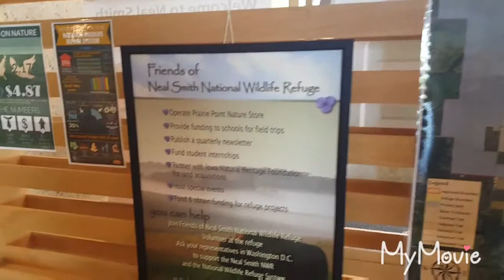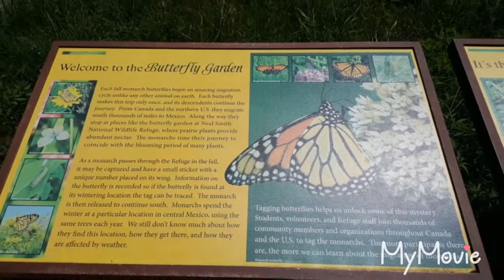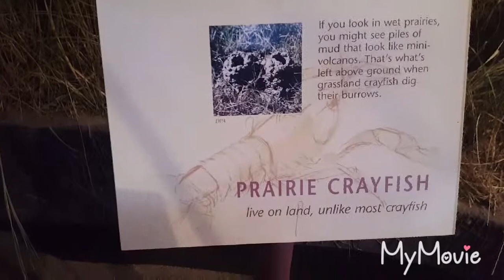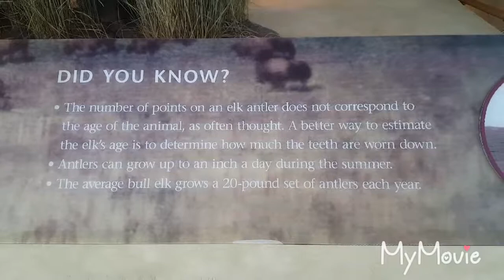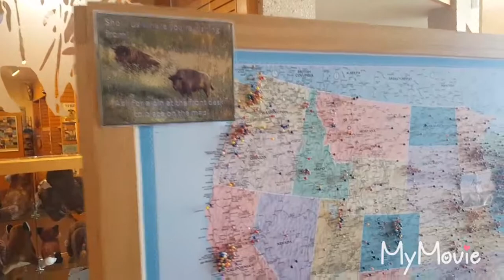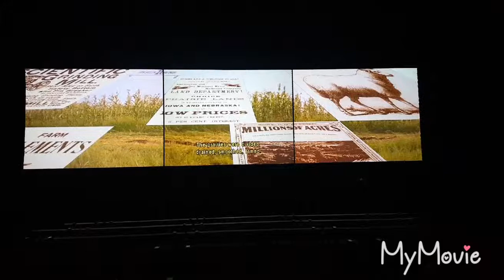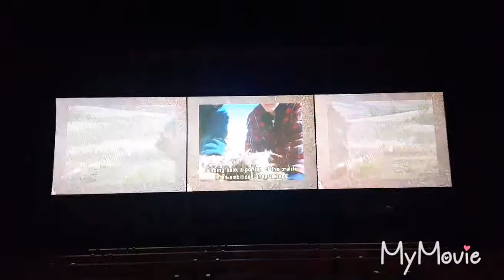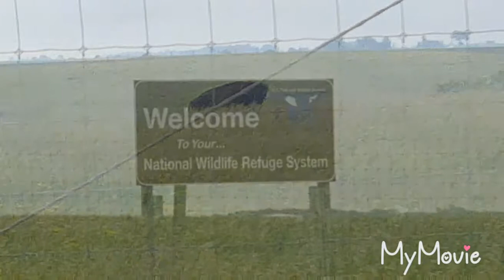Neal Smith National Wildlife Refuge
We went to see some bison at the Wildlife Refuge and to see the Prairie Learning Center let's check it out